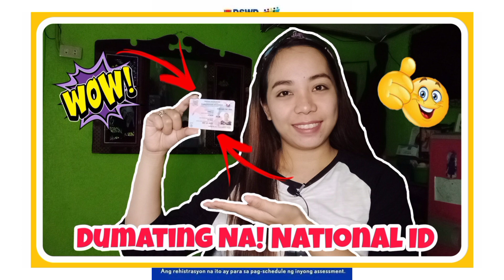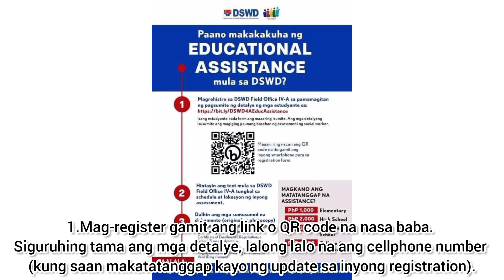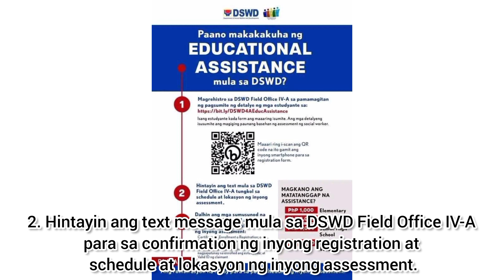PAANO BA MAG-APPLY NG EDUCATIONAL ASSISTANCE MULA SA DSWD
HELLO EVERYONE MY BAGONG LUNSAD ANG DSWD NA PROGRAMA PARA SA MGA MAHIHIRAP NA MAG-AARAL , TUNGON SA KANILANG PANGANGAILANGAN SA SKWELAHAN.

REQUIREMENTS:
1. Certificate of Enrollment
2. Authorization letter kung hindi makakapunta sa pag apply
3. Valid IDs ng Parents/Guardian at ng College students or Vocational na kukuha ng Cash Assistance
Magsisimula ang Payout:
August - 20
August - 27
Setyembre - 3
Setyembre - 10
Setyembre - 17
Setyembre - 24
Hanggang tatlong anak kada pamilya ang pweding makakuha ng Cash Assistance.

FACEBOOK LINK SEC. ERWIN TULFO ANNOUNCEMENT

CASH ASSISTANCE,EDUCATIONAL ASSISTANCE PROGRAM,ELEMENTARY,HIGH SCHOOL,GRADE SCHOOL,SENIOR HIGH SCHOOL,VOCATIONAL,COLLEGE LEVEL STUDENTS,ENDROLLEMENT CERTIFICATE,SCHOOL ID,VALID ID PARENTS OR GUARDIAN,KAILAN ANG PAYOUT,SAAN ITO MAKUKUHA,ANO ANG MGA REQUIREMENTS,SINO ANG QUALIFIED,ANO ANG EDUCATIONAL ASSISTANCE PROGRAM,PAANO MAGAPPLY NG EDUCATIONAL ASSISTANCE